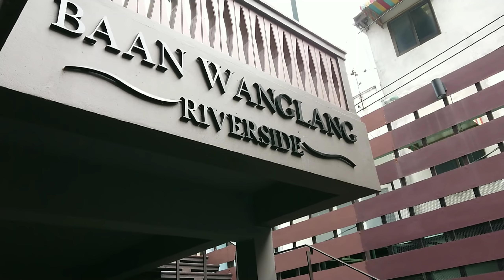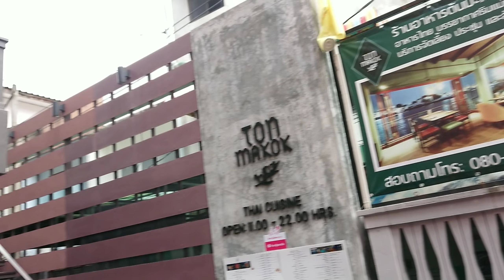曼谷最平民化的河邊咖啡店兼天台酒吧N10 cafe/342 bar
曼谷最平民化的N10 cafe/342 bar